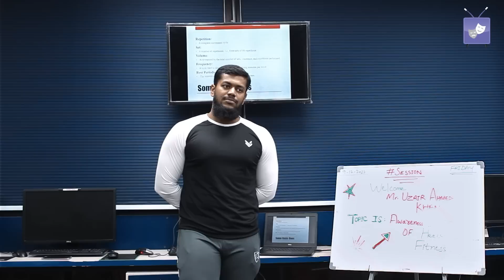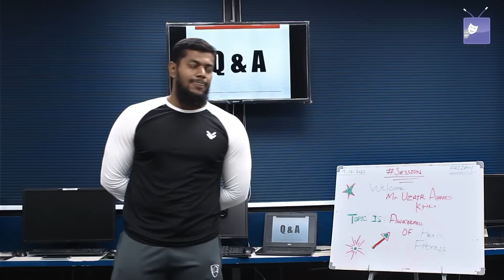Importance of health and fitness | Session by Uzair Ahmed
Awareness and Importance of Health and Fitness:

TOC
Physical Fitness
Health Related Fitness
Skill Related Fitness
Health Related Components
Muscular Strength
Muscular Endurance
Body Composition
Speed
Reaction Time
Fundamental Human Movements
Seven Basic Movements of Human Body

Training and Method of Training:
BMR (Basal Metabolic Rate)
Anaerobic